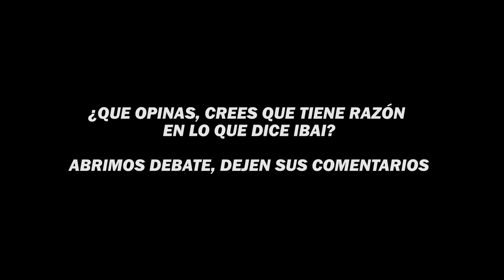😨IBAI LLANOS DICE QUE TODOS LO ATACAN POR SER EL MEJOR😨 | KINGS LEAGUE